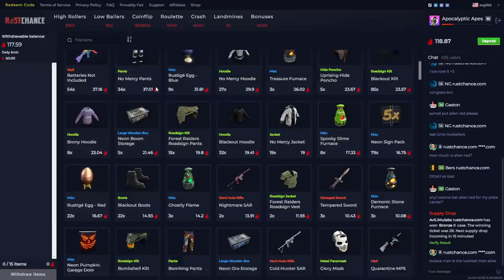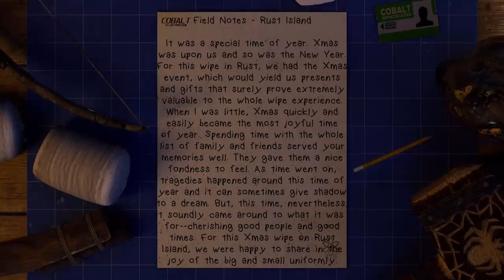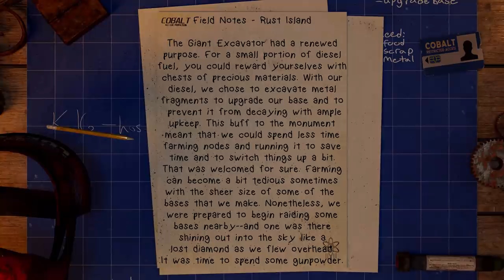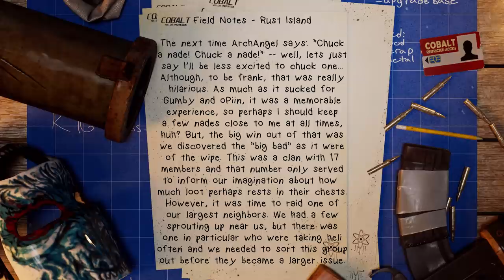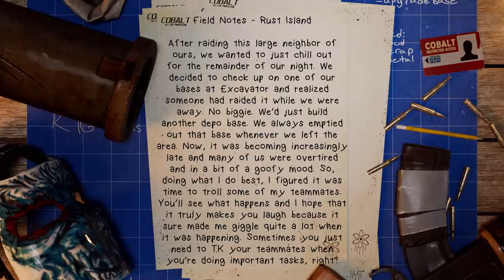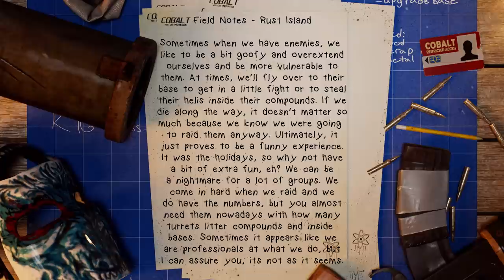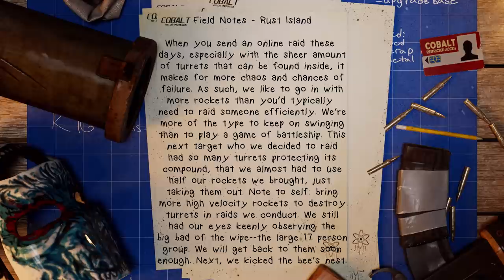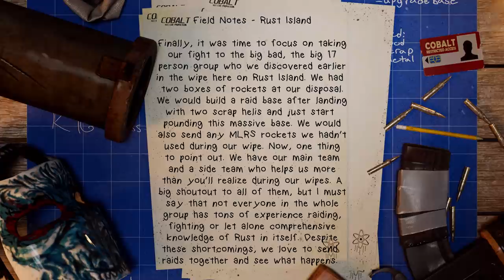LIKE MOTHS TO THE FLAME | Rust (Movie)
↓ OUTLINE ↓
0:00 - Introduction
1:13 - Cinematics
3:13 - Chapter 1: Freedom
34:16 - Chapter 2: Symmetry
1:19:32 - Chapter 3: Relentless
1:40:07 - Chapter 4: Fearless
2:04:23 - Outro

Case: Custom Friduwulf Design
Processor: Ryzen 9 5950x
CPU Cooling: Ironside Custom Hardline Liquid Cooling
Motherboard: ASUS Prime x570-PRO Chipset
Memory: 32GB 3600 DDR4
M.2 Storage: Ironside 1TB M.2 + 2TB HDD
Graphics Card: Liquid Cooled GeForce RTX 3090
Power Supply: 1000Watt 80 Plus Gold
Networking: AX 2400 Wifi + Bluetooth
System: Windows 10

↓ CREDITS ↓

RottingJackal (Logo)
Tatten (Emotes)​
ZynpYzgnKara (Banner)
Arai (Thumbnail)
Sven (Cinematics)
MrGOOSE (Twitch Panels)​
Riot (Emotes)

↓ THANK YOU TO THESE PATRONS ↓

Brayden
Chiggin
Longgonefor12
Adam Malone
Anthony DeHart
DosCanoe
Evan
Hunter Brandt
Zirx
Chad Wipperman
lambada699
lorenzo
Alex Sahagun
Anthony Violette
caydon loeschen
Cody Oldro
Douglas Hill
DrJesse Argon
Dylan Gunning
john mihalik
michael hacked from china
Nick Harner
RedneckGamer
scott nolte
Shaun Baxter
William Sutherland
shawn
AkumaOfficiall
Alex Miller
belue
boy kaiju
caden kyle
celena suarez
Chris Wiechman
Colton Gebhardt
Hnrz
Joah levine
jorge depena
kyle paterson
Lux
Matias H.B
MCPCmaster
Nicky Bankz
RJ Sellers
robert tesch
Solacendst
Squiz2k2
Steffen Larsen
Stephen Delgado
TE5 Calli D
The Invisiblist
Zachary vidrine
zexion666
Zixten Nyman